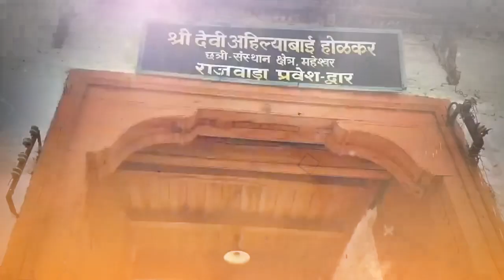पुण्यश्लोक राजमाता अहिल्याबाई होळकर यांना जयंतीदिनी कोटी कोटी वंदन !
पुण्यश्लोक राजमाता अहिल्याबाई होळकर यांना जयंतीदिनी कोटी कोटी वंदन ! | 31 मे 2023